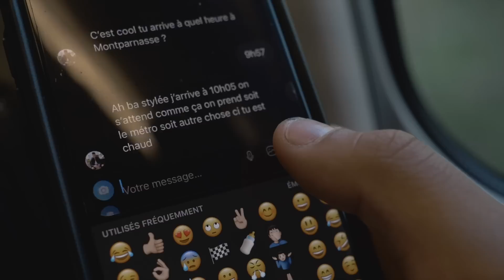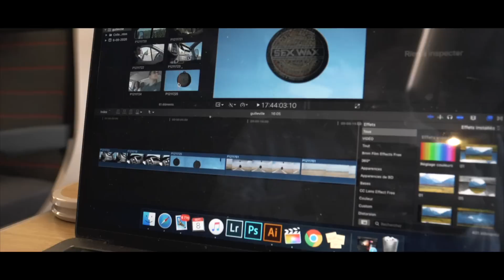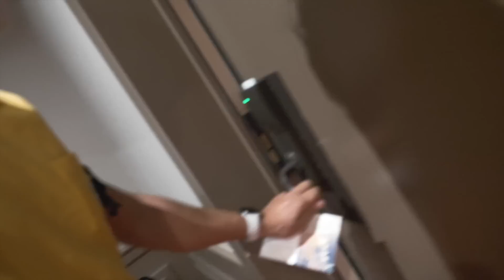YAMAHA m'invite pour essayer les 250 YZF 2021! (Saint Thibéry)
-10% sur ELEVEN MX et IMPULSE avec le code "FSLC20" (tenue impulse sur le site elevenmx aussi)

🏍Ma moto:
-250 YZF 2020

🎥Mes appareils:
-GH5 Lumix

🎧Songs:
- Arlist.io
- NCS